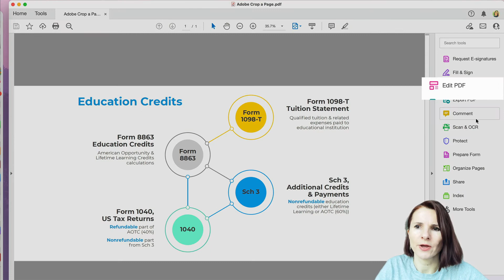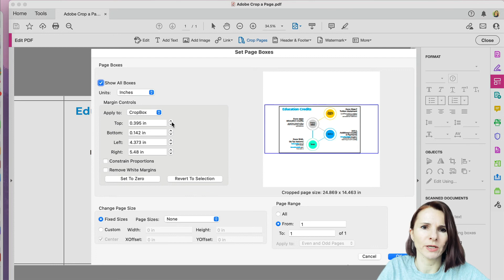How to Crop a Page in PDF with Adobe Acrobat Pro DC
If you ever wanted to trim or zoom in on an area in a PDF and crop it without having to do a screenshot or use other tools, there is an easy way to crop a PDF by using Adobe Acrobat Pro DC.